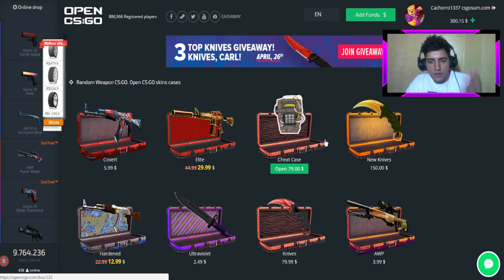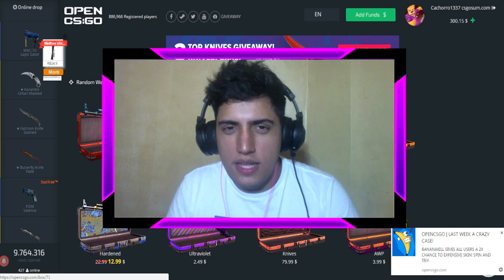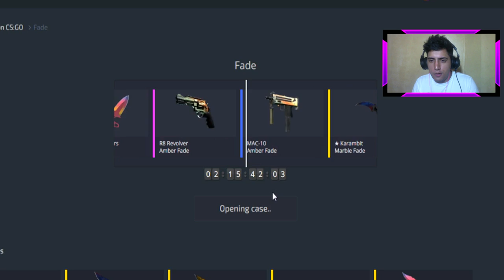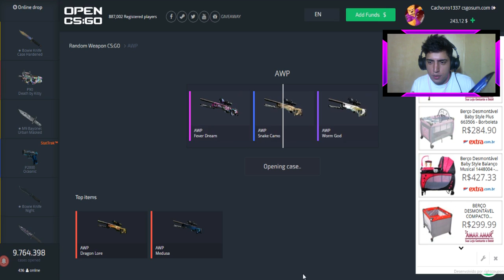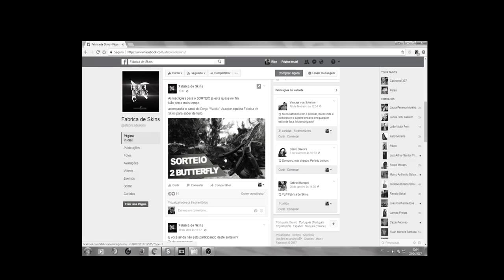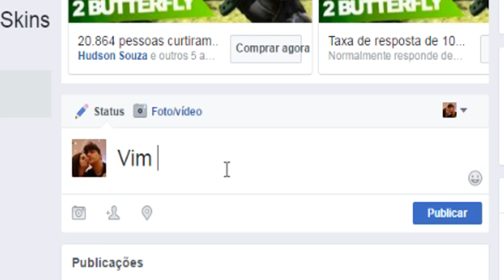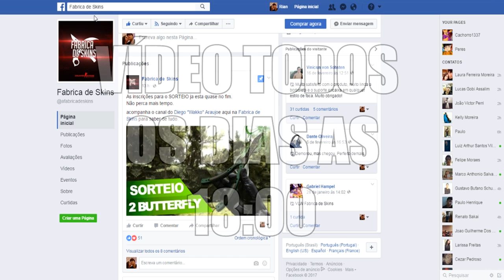CS:GO - CHEATCASE, A CAIXA DO LUCRO (OpenCSGO) ‹ Cachorro1337 ›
/ Use esse link para ganhar bônus na compra de créditos para abrir caixas e ganhar muitas skins!

Fabrica de skins / Participe do sorteio e comente VimPeloCachorro para ter mais chances de ganhar